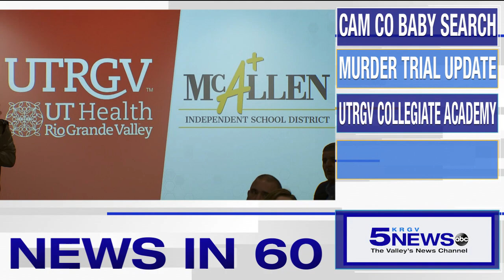KRGV CHANNEL 5 NEWS Update - March 24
Good morning. The search continues in Cameron County for a two-week old baby, the murder trial of Raul Lopez resumes today and a major announcement for high school students in McAllen and Edinburg.  A warm and breezy day across the Valley and that is your News in 60. Have a great day.